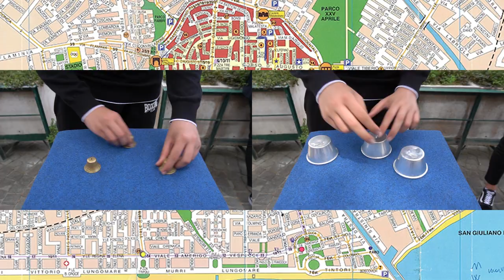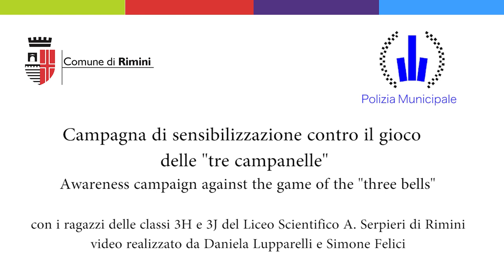Campagna informativa Pallinari - 'Non fare il pollo'